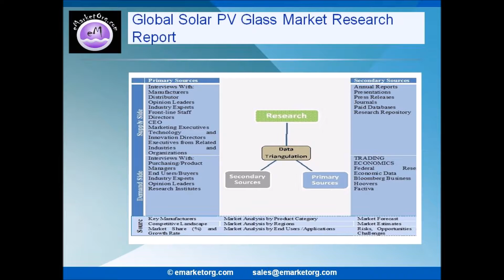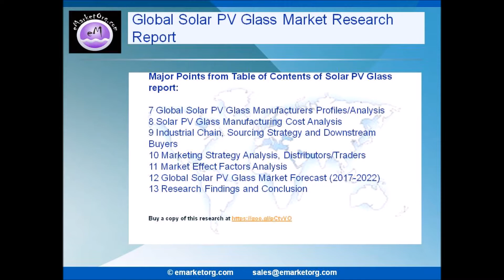Solar PV Glass Market News, Corporate Financial Plan, Supply and Revenue to 2022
Browse the Complete Solar PV Glass Market Report with comprehensive Table Of Contents @

What are the Product categories of the Solar PV Glass market of this research?

The product subdivision in this report displays the production, revenue, price, market share and growth rate of each type, primarily split into Ultra-thin glass AND Surface coated glass, Low iron content (ultra white) glass.